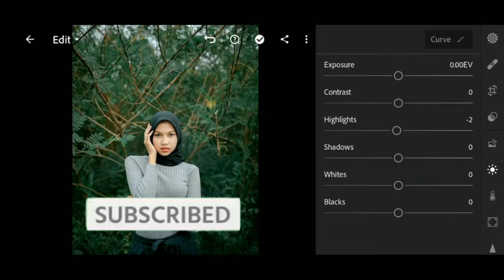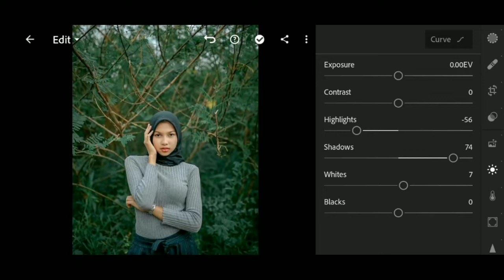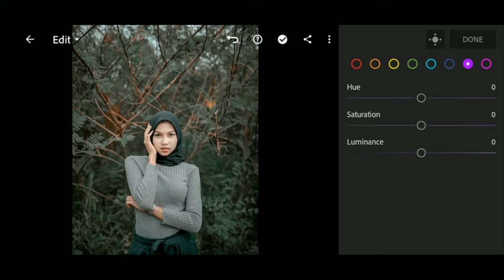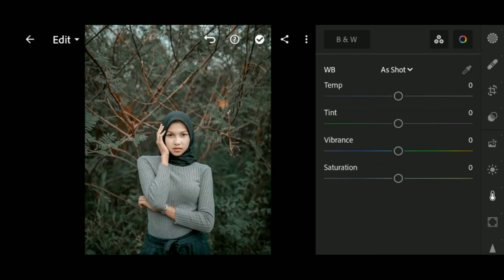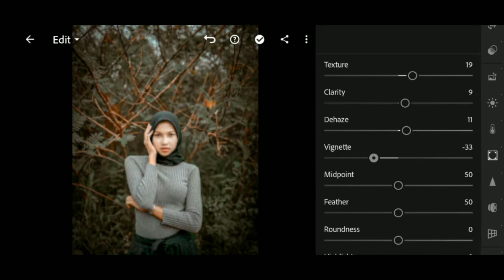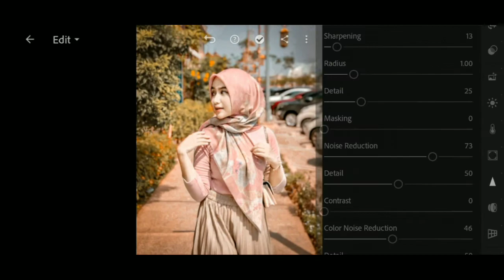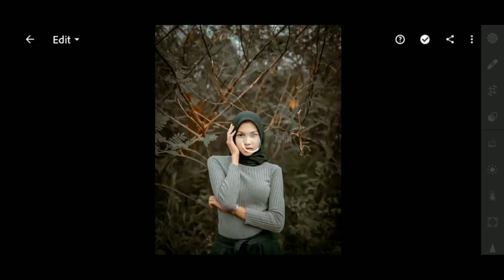Black &Orange Moody Preset - Lightroom mobile preset | Black Tone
What's up everybody how are you? Maybe you are very fine | Today I will give really amazing Lightroom preset for you. Black & Orange  moody Blue preset . So enjoy this video .

if you want Free Preset Join Us onTelegram